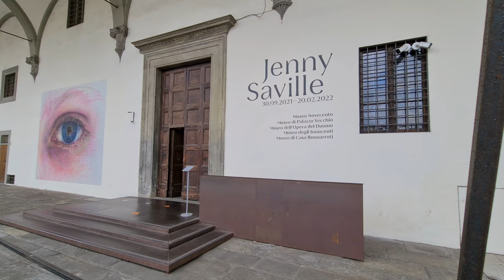Gouache: Jenny Saville portrait (no talking - only music)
inside the video a small extract from the exhibition in Firenze, at the Museo del Novecento.